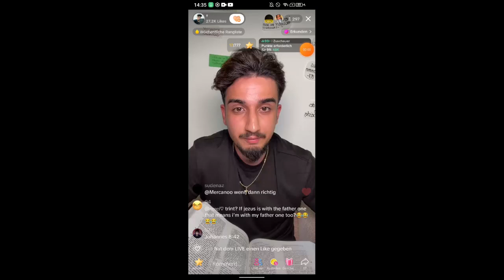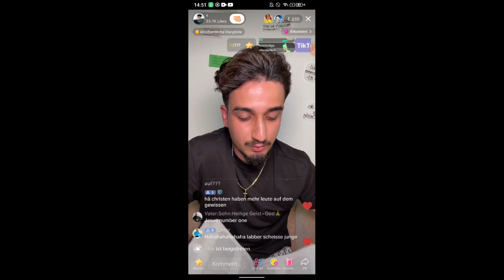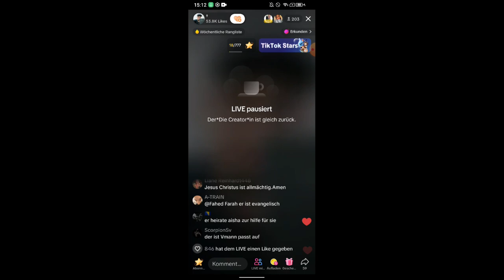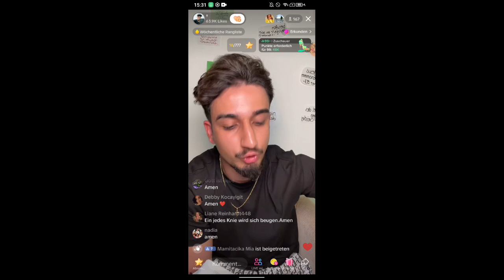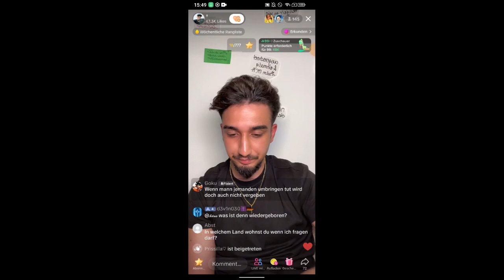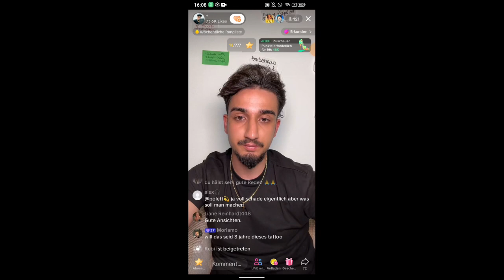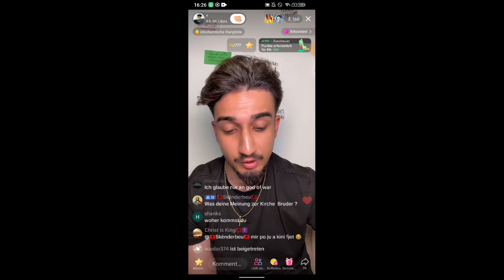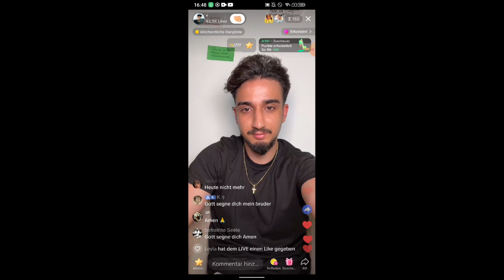Ex Muslim Alan: Seelenretter, Heiler der Herzen der Muslime gegen den antichristlichen Geist 💗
(EXMUSLIMEUNDCHRISTENBESTOF)

Lasst mich euch von Alan erzählen, einem mutigen Abtrünnigen, der das Evangelium verkündet und die Wahrheit von Jesus Christus ✝ verbreitet. Trotz der Hasswelle einiger Muslime ☪ im TikTok-Live-Chat lässt er sich nicht entmutigen, seine Botschaft zu verkünden.

Alan entscheidet sich kurzerhand dazu, den Live-Chat stummzuschalten, um den kraftvollen 14 Versen aus der Bibel ✝ Gehör zu verschaffen. Sein Ziel ist es, die Herzen voller Hass zu heilen und dem antichristlichen Geist entgegenzutreten. Mit jedem Wort, das er vorliest, bringt er Licht und Liebe 💗 in die Finsternis.

Die Verbindung von Alan zu Jesus Christus ✝ ist tiefgründig und innig. Jesus ✝ ist für ihn nicht nur der Erlöser, sondern auch der beste Freund. Nach intensiver Auseinandersetzung mit dem Islam ist Alan zu dem Schluss gekommen, dass der Koran nicht das wahre Wort Gottes sein kann. Für ihn ist die Bibel die unerschütterliche Quelle der Wahrheit und des Glaubens.💗

Alan möchte junge Erwachsene inspirieren und zum Nachdenken anregen. Sein Fokus liegt nicht auf Hass oder Verurteilung gegenüber Muslimen, sondern darauf, die Liebe und Wahrheit Gottes zu teilen. Er möchte zeigen, dass der Glaube an Jesus Christus transformative Kraft besitzt und dass wahre Freundschaft und Hoffnung in ihm zu finden sind.

Gemeinsam können wir eine unterstützende Gemeinschaft aufbauen, die einander stärkt und ermutigt und die Beziehung zu Jesus Christus vertieft. Alan ist ein strahlendes Beispiel dafür, wie der Glaube Leben verändern kann.✝